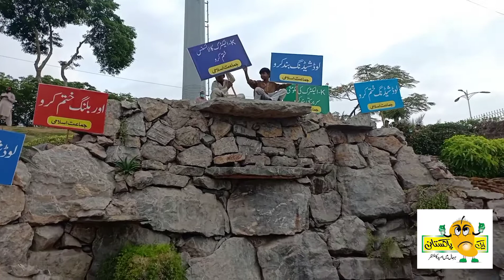Haq do karachi ko | Dharna | Load Shedding band karo | K ELECTRIC Ka license cancel ❌ karo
Under the leadership of Ameer e Jamaat e Islami karachi Hafiz Naeem Ur Rehman there is sit in at K ELECTRIC head office karachi
against un planned load shedding
over billing
copper wire theft
cancel k electric license
k ELECTRIC is a mafia